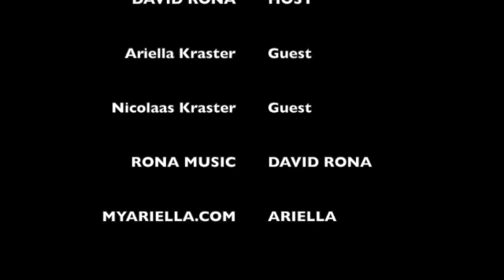SOUND WAVES - EPISODE 9 'ARIELLA'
Your donation helps me produce this content.  Enjoy and Thank You.

Thanks to all you gave -

Gratitude.

ARI and Nicolaas share their original music born from deep places in their livers and relationship.